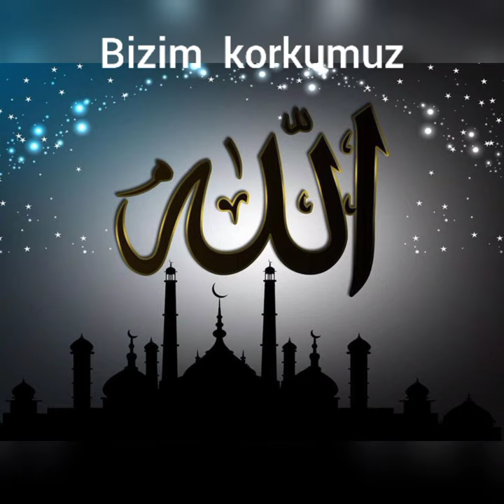onlarda vs bizde